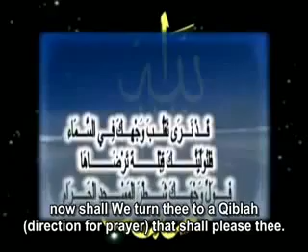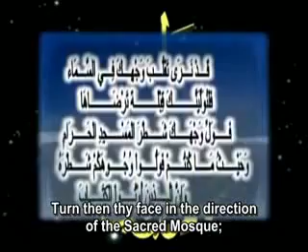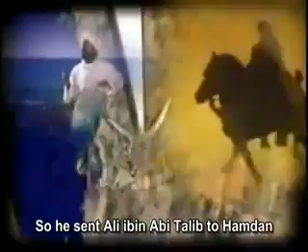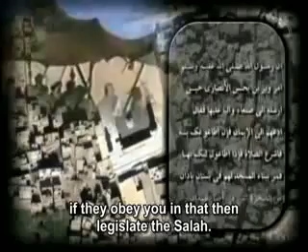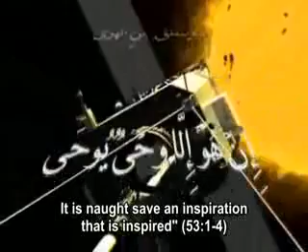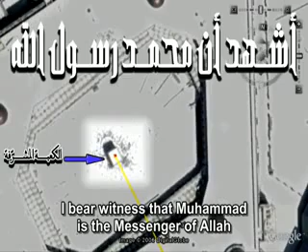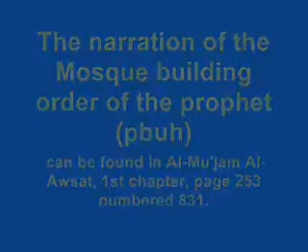الأقمار ثتبث لماذا الرسول قام ببناء مسجد صنعاء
allah god Koran nature belive faith iam muslim muslims huda tv famous starts of religion converted to islam paradise hell fire racism racist black white sport eduhistory science proof sin forgiveness knowledge true truth  read creation gag pranks funny love psychologist funniest laugh laughing metafisica teach learn free arabic language intelligent smart right cool muhammad jesus church mosque usa uk netherland sweden die after death judgement day creation